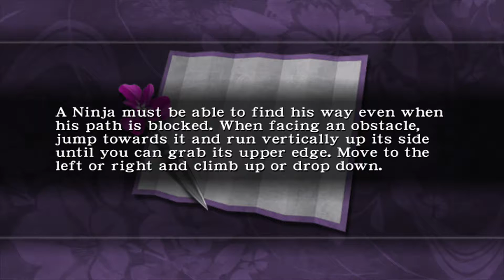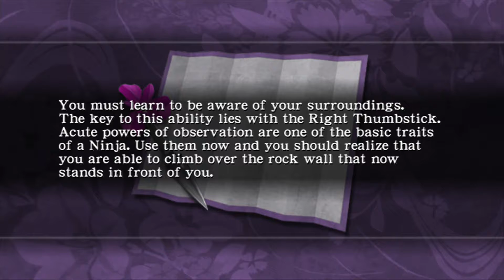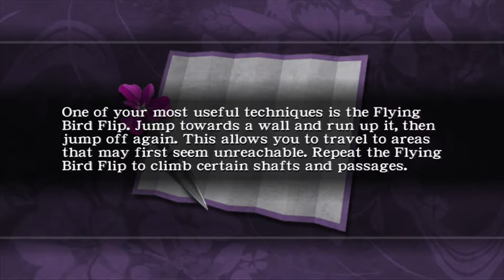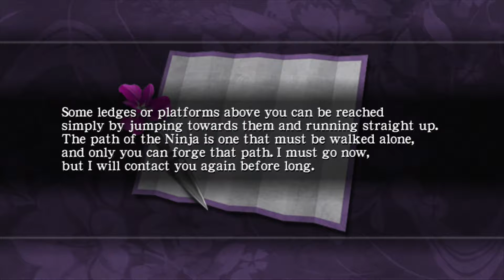Ninja Gaiden Black - Chapter 1 The way of the Ninja - Xbox game playthrough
Let's play this great original classic - Ninja Gaiden Black -

Very difficult but very cool.